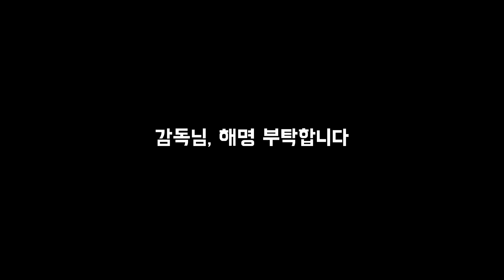[방구석 여기서요?] NCT DREAM - 맛 (Hot Sauce) | 커버댄스 Dance Cover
* 본 시리즈는 '마운틴듀'의 지원으로 제작되었습니다.
* 본 촬영은 '대구한의대학교'의 장소 대관과 코로나19 방역 관리 하에서 안전하게 진행하였습니다.

🆎 Please support ARTBEAT by becoming a channel membership!!

Dancers :
마크 Mark - 현민 HyunMin (IG : @mineeex._)
재민 Jaemin - 시은 SiEun (IG :  @mydy0)
해찬 Haechan - 유진 YooJin (IG : @yj_2.29)
제노 Jeno - 재민 JaeMin (IG : @117.18)
지성 Jisung - 태환 TaeHwan (IG : @k.tae_11)
런쥔 Renjun - 예진 YeJin (IG : @bblue_128)
천러 Chen Le - 성준 SungJun (IG : @coihui)